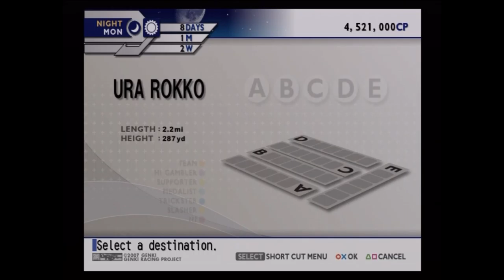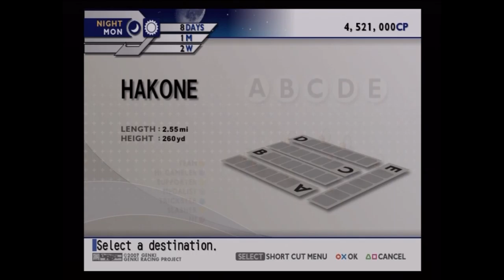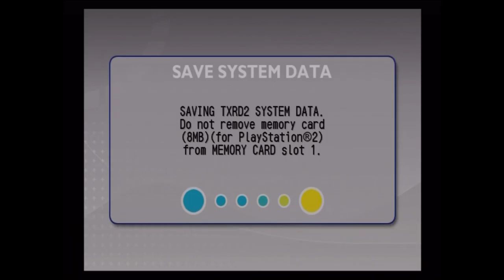Let's Play Kaido Racer 2 Part 38